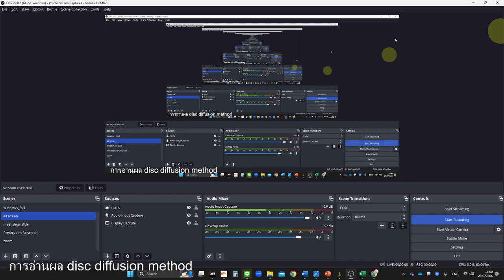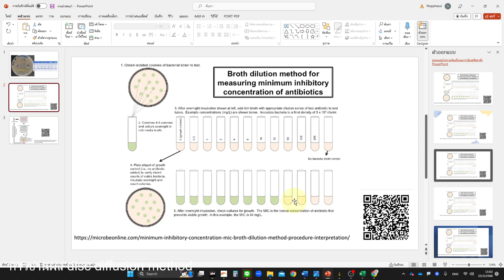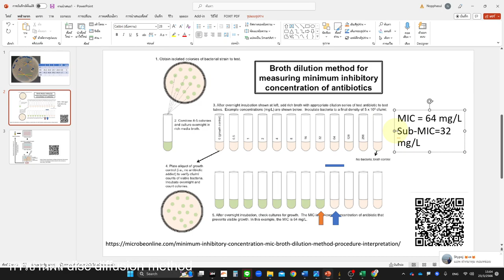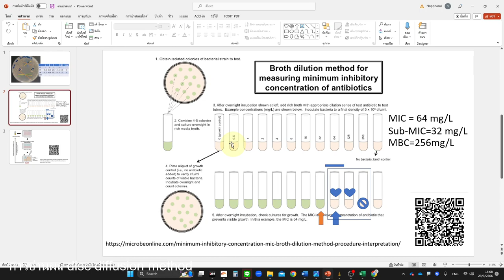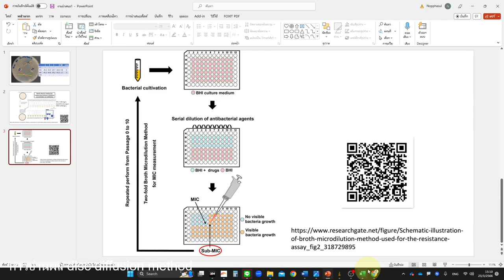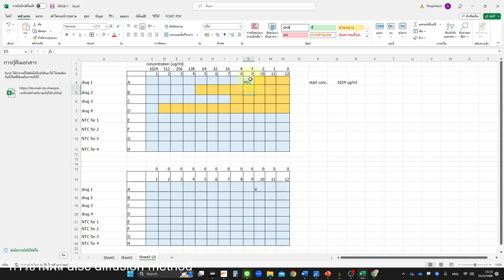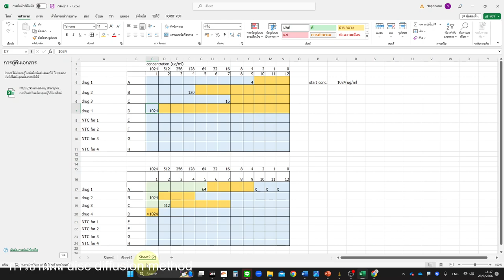MIC & MBC intepretion by Broth dilution & Microdilution assay